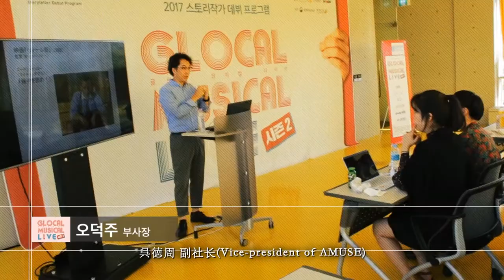[글로컬 시즌2] 창의특강3 - 일본 시장에서 창작뮤지컬의 방향성과 성공 전략 (CN)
창의특강3 일본 시장에서 창작뮤지컬의 방향성과 성공 전략
강사: 오덕주(아뮤즈코리아 부사장)